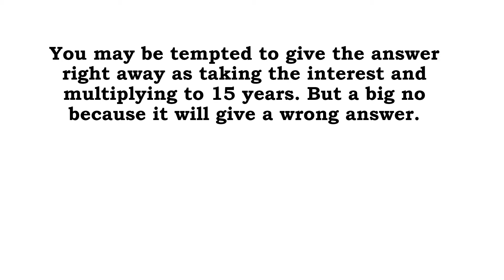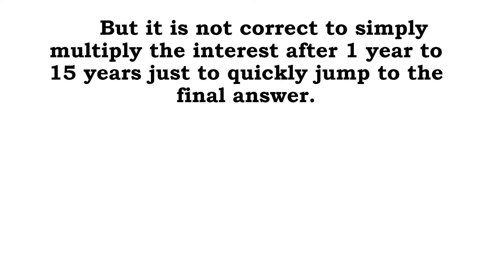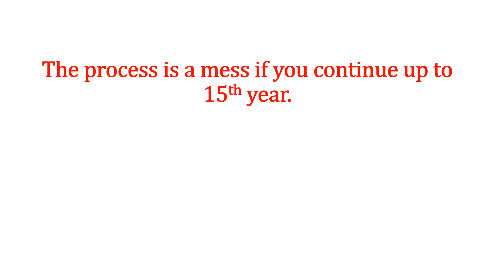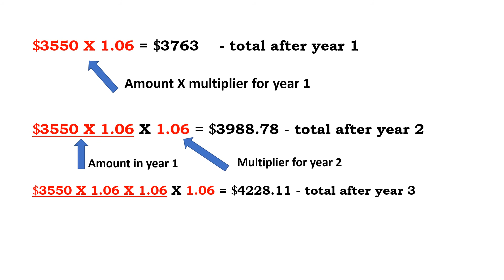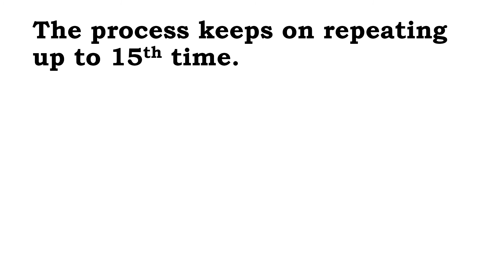How to Solve Repeated Percent Chnage or Compound Interest?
This video features solution to repeated change in percent. Learn the shorthand method with substantial explanations.

Learn Basic math tutorials on my channel. I offer elementary or basic to challenging math video tutorials. browse on my videos and look for title that suits your searches. thanks and enjoys learning.